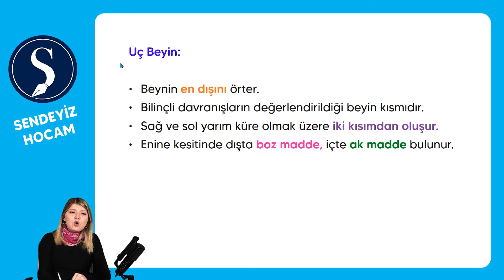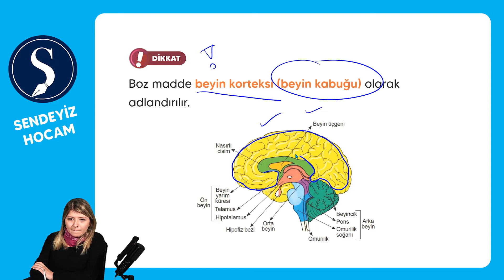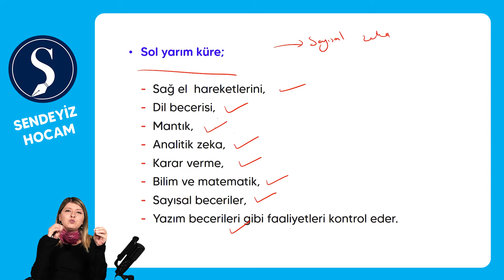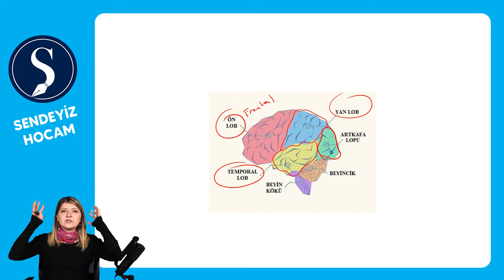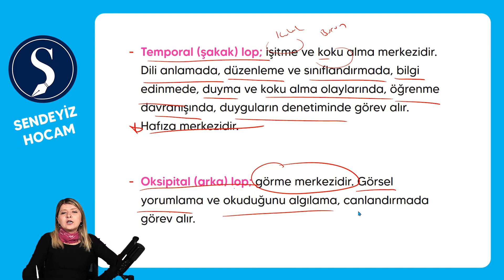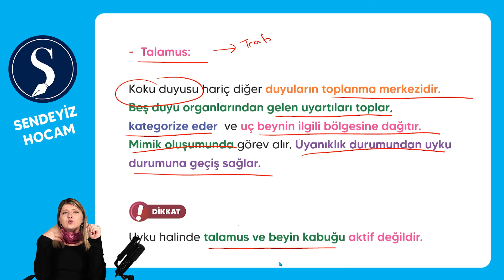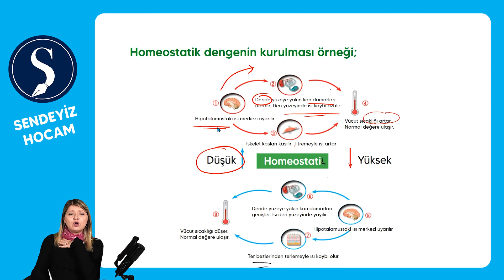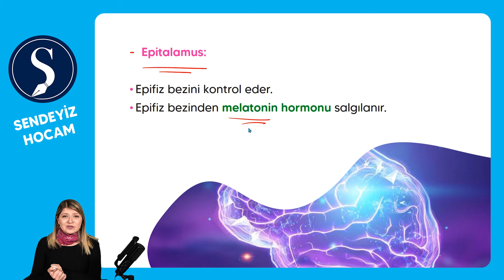İNSAN FİZYOLOJİSİ -İNSANDA SİNİR SİSTEMİ - Sinir Sistemi Yapı ve İşleyişi 3. Bölüm-AYT Biyoloji 2022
İNSAN FİZYOLOJİSİ - İNSANDA SİNİR SİSTEMİ - Sinir Sistemi Yapı ve İşleyişi 3. Bölüm
PDF:

Ön Beyin
Uç Beyin
Frontal (ön) lop
Parietal (yan kafa) lop
Temporal (şakak) lop
Oksipital (arka) lop
Ara Beyin
Talamus
Hipotalamus
Homeostatik denge
Epitalamus